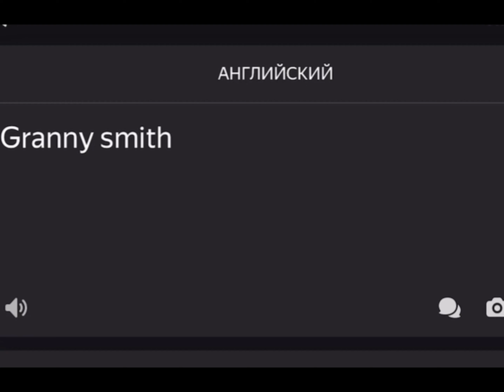ОБЗОР ИГРЫ Granny Smith В 2023 ГОДУ.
Привет всем. В этом видео я сделал обзор на легендарную игру детства Granny Smith. Рекомендую досмотреть это видео до конца. Всем удачного просмотра.